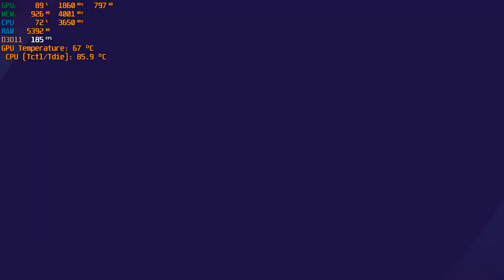eFootball PES 2021 Gameplay, GTX 1650, Ryzen 5 3550H, High Settings, 1080p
My Laptop Specs:

Model: ASUS TUF Gaming FX505DT
Processor: Ryzen 5 3550H [2.1GHz - 3.7GHz]
GPU: GeForce GTX 1650, [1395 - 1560 MHz]
Ram: 12 GB, DDR4 [2400 MHz] (4GB + 8GB, flex mode, dual channel)
Display: 120 Hz
HDD: 1 TB
SSD: 256 GB

0:00 Intro
01:32 Settings
01:43 Gameplay / Goals

Frame Rate Counter Display: MSI Afterburner
Recording Software: GeForce Shadowplay
Video Editing Software: Wondershare Filmora